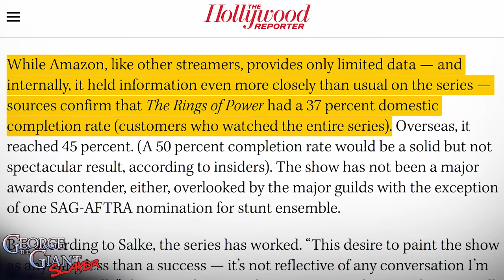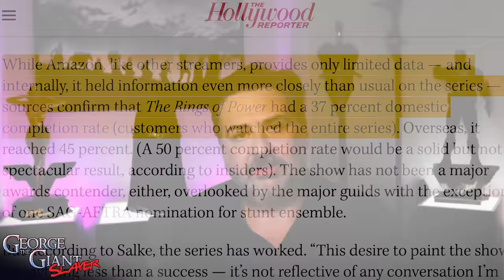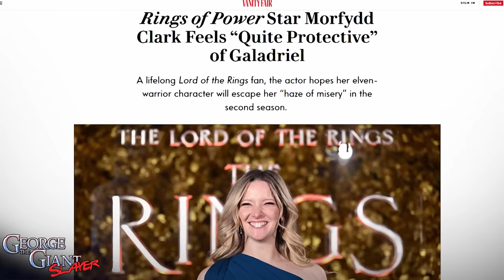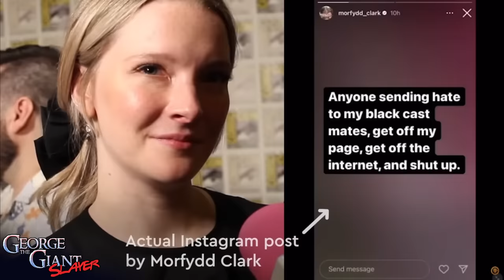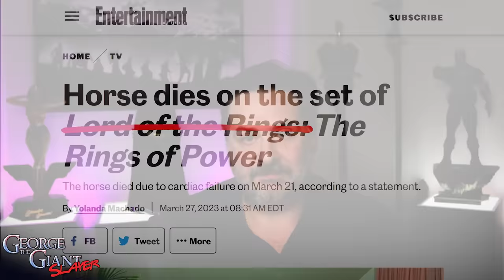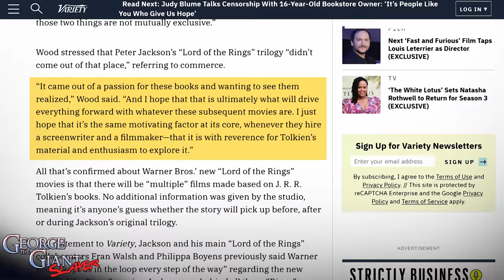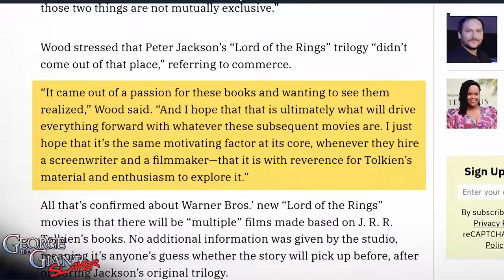Rings of Power REJECTED! LOTR Fans WON! Amazon CRUSHED!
Amazon Prime’s Rings of Power rejected! Celebrate Tolkien fans protecting Middle Earth from Hollywood. Discover how Warner Bros new Lord Of The Rings movies finished Amazon’s billion dollar production. Explore how Rings of Power ended up with only 37% of the audience finishing Season 1. Problems grow for Season 2: fires on set, a $250 million dollar lawsuit, the Cast alienating fans and much more. Amazon is in trouble. Gatekeeping protects what people love and respect. And it works!

***This Video Has After Credits Scene***

Mailing Address:
George The Giant Slayer
11569 HWY6 South Unit 208